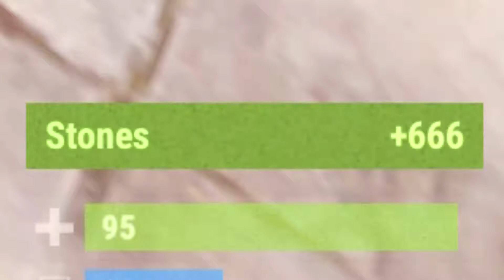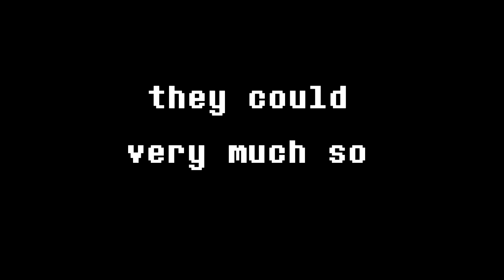Rust: The late video.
old videos made fresh

Soundtrack:
Mafia town (remix) - Qumu
Premonition - Undertale OST
Dummy! - Undertale OST